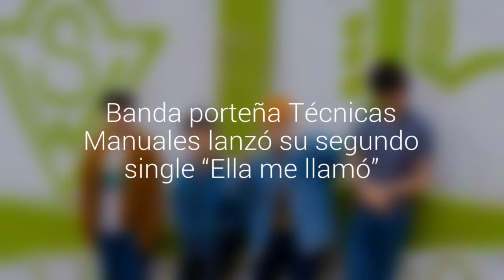Banda porteña Técnicas Manuales lanzó su segundo single “Ella me llamó”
Canción es la segunda muestra de su disco “Las Torpederas”. Mañana se presentarán en Bar Trotamundos de Quilpué.